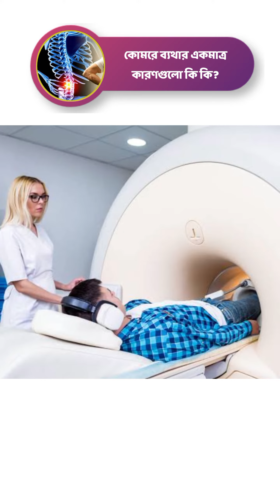কোমরে ব্যথার একমাত্র কারণগুলো কি কি?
আলোচনা করেছেনঃ
ডাঃ মোঃ জয়নাল আবেদীন
মেডিকেল অফিসার
মেডিসিন, হৃদরোগ, বক্ষব্যাধি ও যৌন রোগের চিকিৎসক

_______________YouTube__________________

______________Facebook_________________